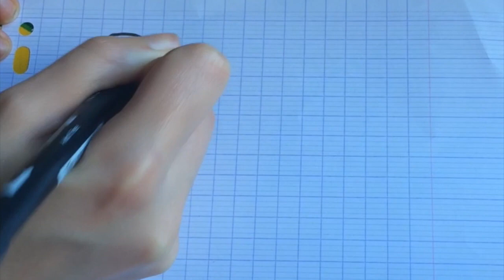🔠 AN-EN-AM-EM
Bonjour ! On continue avec les vidéos de prononciation. Aujourd'hui on apprend 4 façons différentes d'écrire le son "AN". A bientôt !